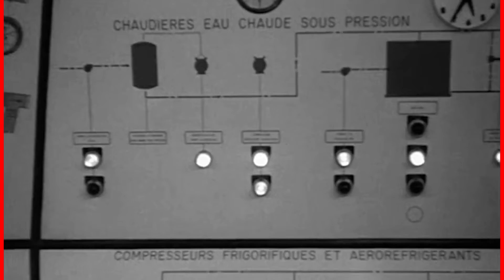Strelka Talks. Benjamin Bratton "Alternative Models of AI (at Urban Scale)"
Design theorist and Strelka Institute programme director Benjamin Bratton presents critical models of artificial intelligence at urban scale.

Strelka Talks is a project initiated by Strelka Institute in 2014 where researchers from various fields talk about critically important topics concerning contemporary cities and urban development.